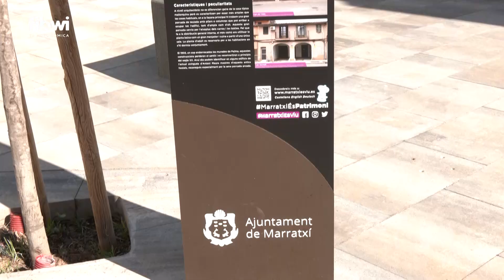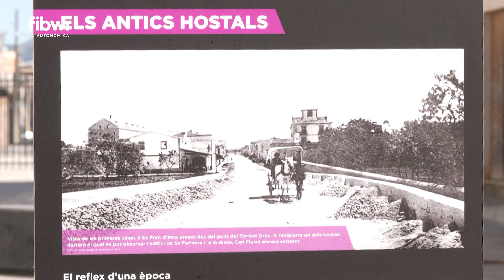Marratxí coloca 11 paneles informativos para dar a conocer su patrimonio cultural